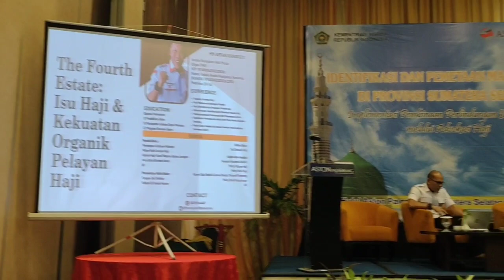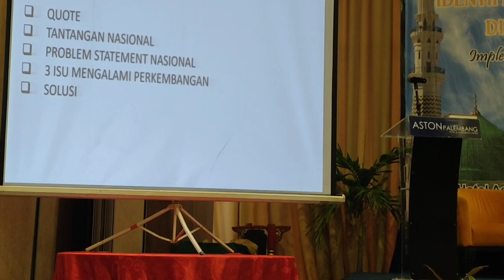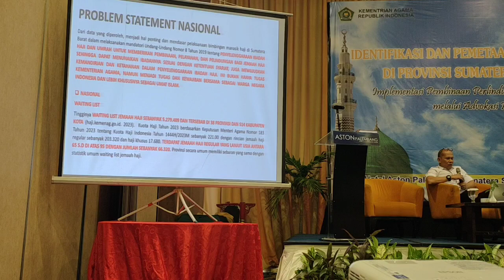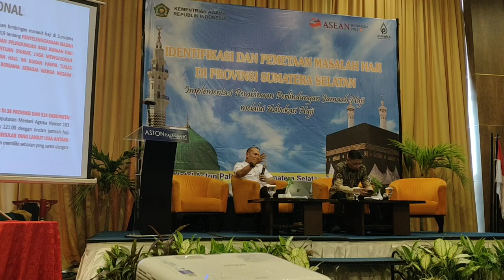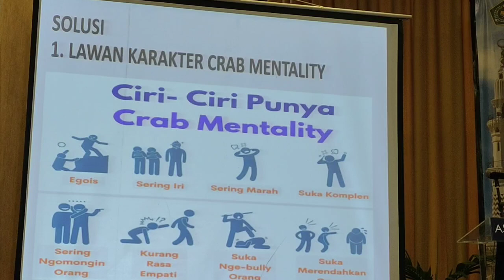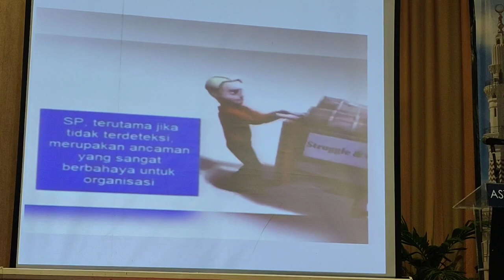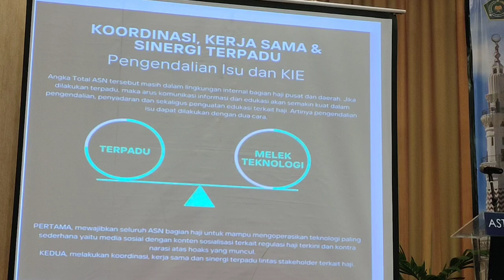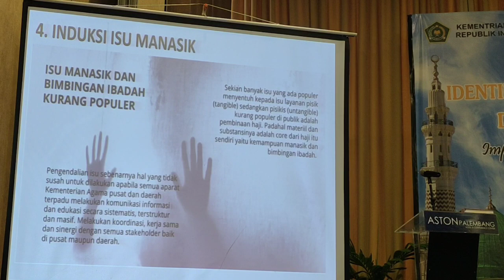The Fourth Estate: Isu Haji&Kekuatan Organik Pelayan Haji || H.M.Affan Rangkuti